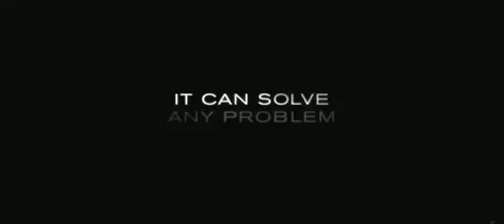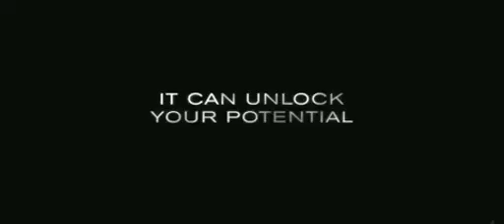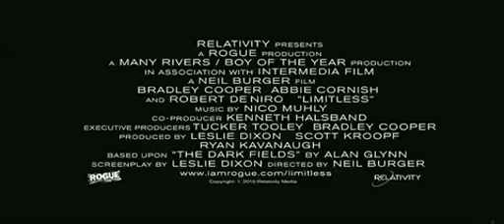Limitless Trailer 2011